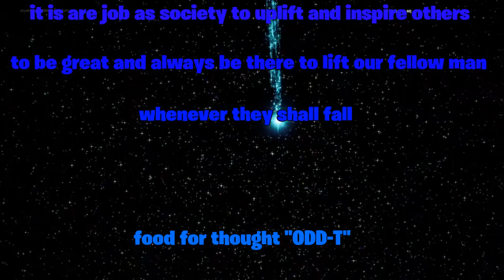One of fortnites realist moments (rift tour)